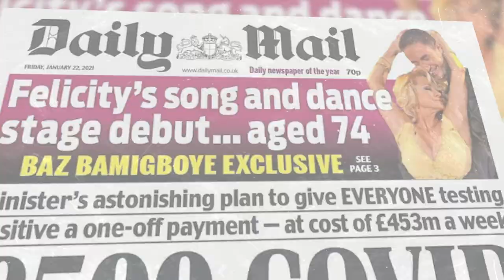Anything Goes | Felicity Kendal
All aboard for this saucy and splendid major new production of Cole Porter and P. G. Wodehouse’s classic musical of pure escapism, Anything Goes. Featuring a joyful, gold-plated score of theatre’s most memorable standards, including ‘I Get A Kick Out of You’, ‘You’re the Top’, ‘It’s DeLovely!’ and Anything Goes, it’s everything you want a big Broadway musical to be and more!